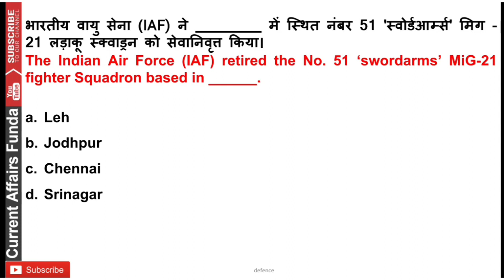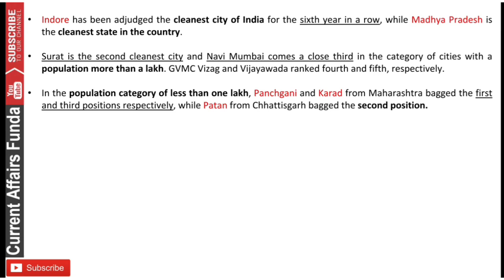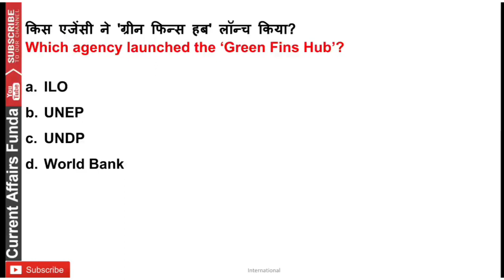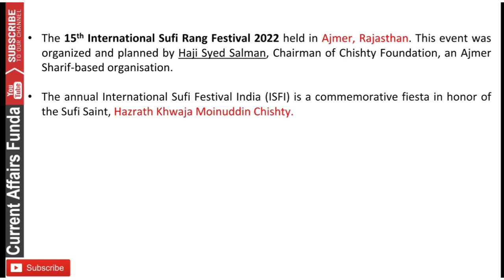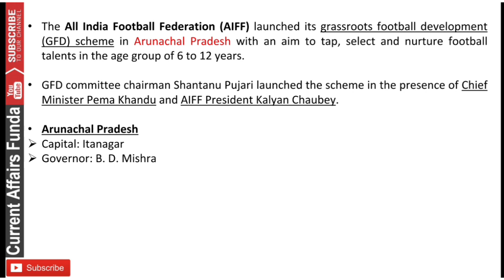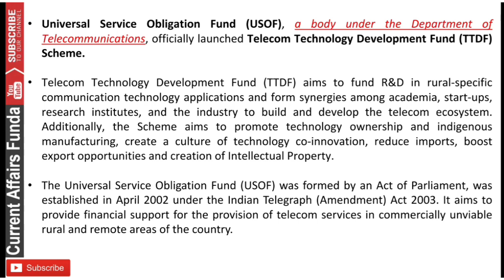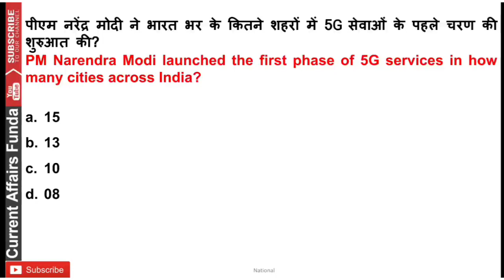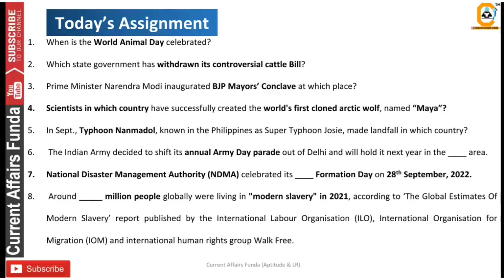4 October Current Affairs Question , 4 अक्टूबर करंट अफेयर्स देखे in हिंदी & English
Current Affairs का महा पैक PDF सिर्फ 230 RS में

Validity Till Sept 2023

📕 Current Affairs MCQ PDF 500 Every (Detailed MCQ)
✅ Exam Oriented Assignment MCQ
📗 Economic / Banking / Financial News detailed MCQ
✅ Assignment Questions

4 October Current Affairs Question , 4 अक्टूबर करंट अफेयर्स देखे in हिंदी & English

Common Queries -